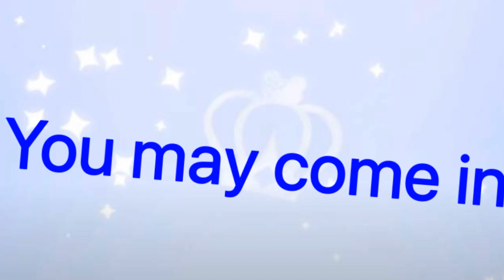New oc is legendary 😳😳😳😳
Cookie run kingdom pwese make this cookie real
 Mug Mya jytmuytmuy jam buymu myth JC ssdfvs